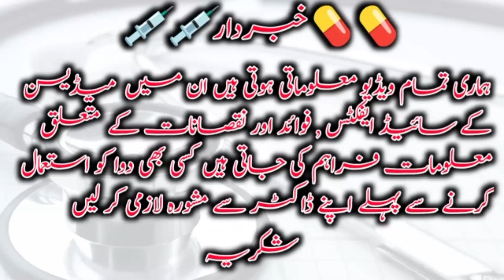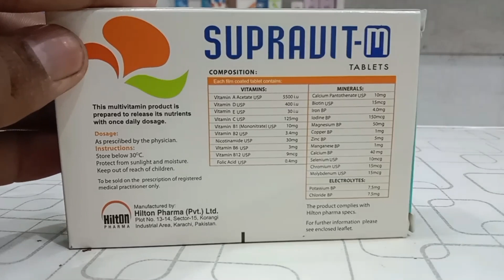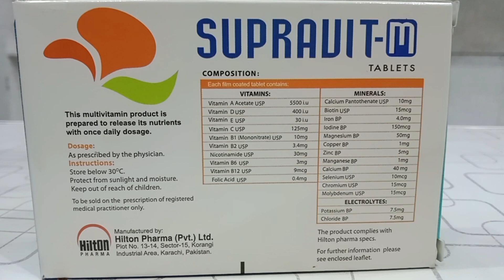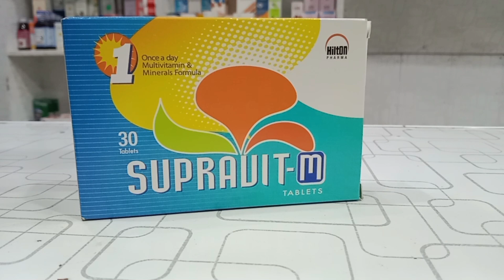Supravit M Tablet For Men&Women||For Energy, Immunity & Infertility||Dr Ijaz Malik